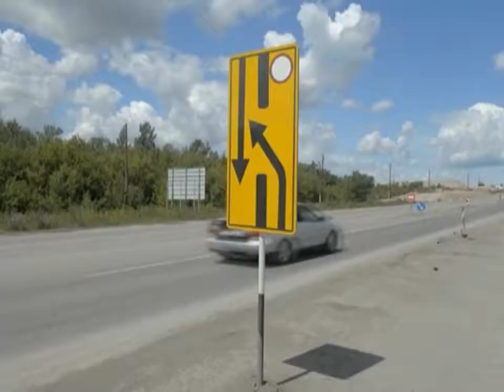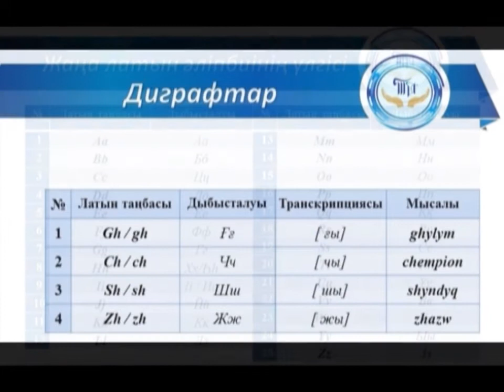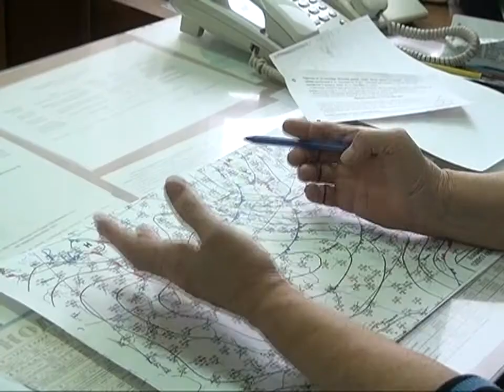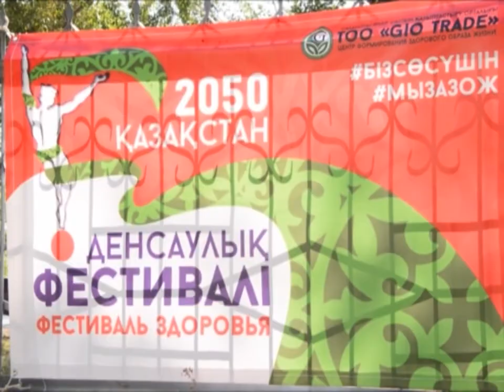12/09/2017 - Бірінші Қарағанды телеарнасының жаңалықтары